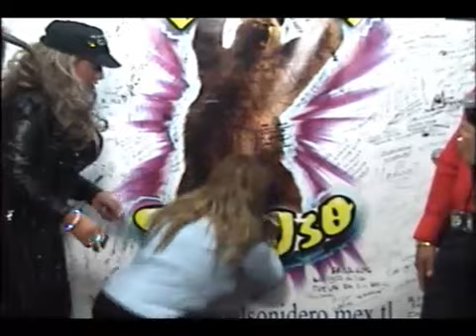SHOW EL LICUADO DEL HUMOR EN LA CUEVA DEL OSO